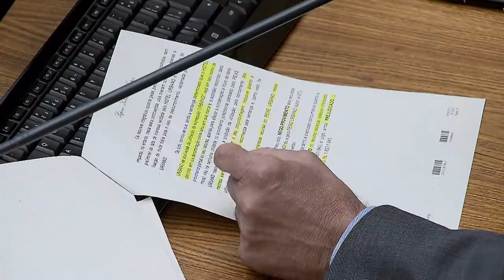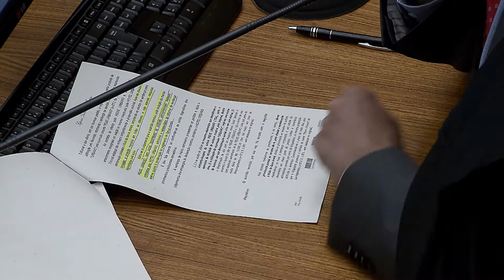Clique STJ - Furto Condomínio (09/02/2018)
Superior Tribunal de Justiça determina que vítima de de furto em condomínio deve ser indenizada por empresa de vigilância.